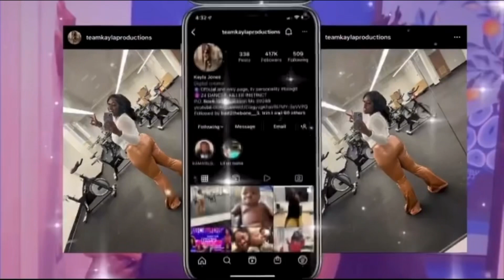Family basketball game